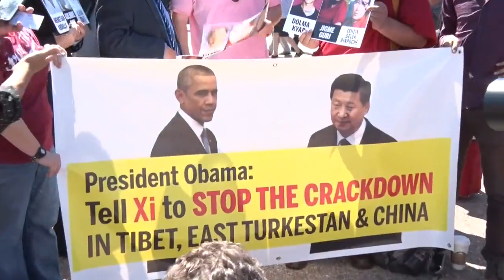活动人士白宫前呼吁奥巴马就人权向习施压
在中国主席习近平访美之际，九个人权活动组织联合在致美国总统奥巴的一封公开信中，呼吁美国在中国对人权的镇压方面向习近平施压。9月16日，多个组织聚集在美国首都华盛顿白宫正门前的拉法叶公园，召开媒体新闻发布会。